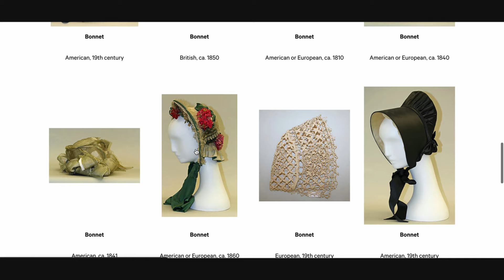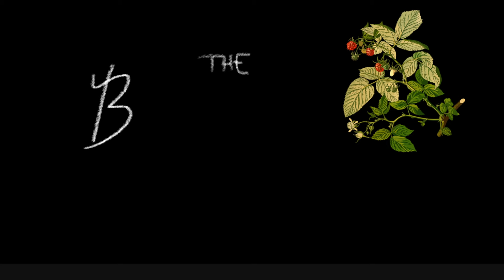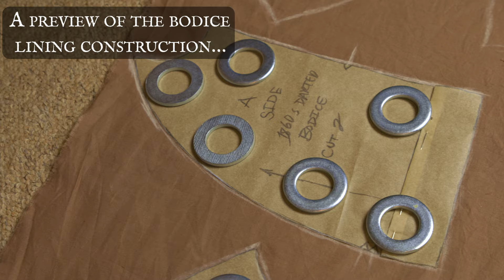I Spent 70 Hours Hand Sewing a Berry Bonnet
Well, I certainly didn’t expect this historical fashion project to go like this. Making this Victorian bonnet to go along with the rest of the Berry Dress ensemble was far, far more time consuming than I ever imagined – I spent an entire 70 hours hand sewing this thing! Being that this was my first time ever making a bonnet or any hat from scratch, I’m really proud with how it turned out and at least I feel my hard work was not for naught.
I certainly have a profound respect as well for milliners!

The final completion of the Berry Dress is right upon us, as I will be releasing the construction process for the 1860s day bodice and the grand reveal on December 30th, 2021, just in time for the new year. I’m excited to fully accessorise the ensemble and finally make it into a completed look that I’ll be able to wear as daily historical clothing. Have you ever sewn a bonnet from scratch before, and if so what was the process like for you?

Sources:
Ice Skaters-